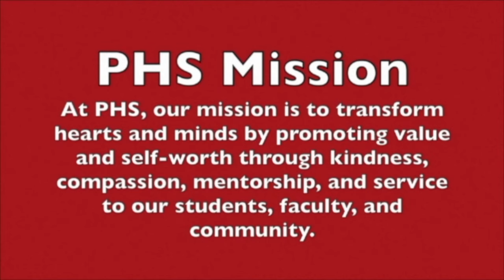WPHS News March 5 2024